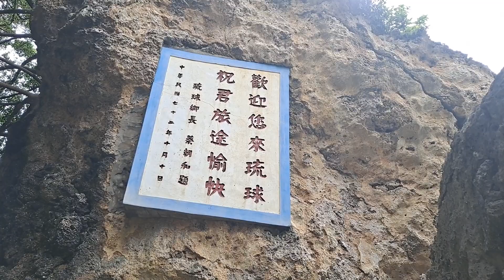20220726爬烏鬼洞看見山溝海景好美喔